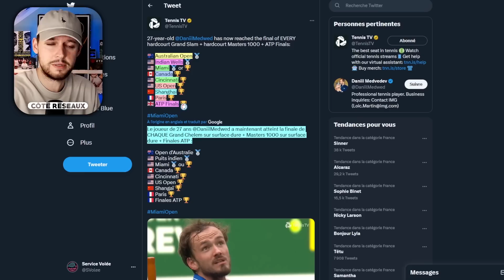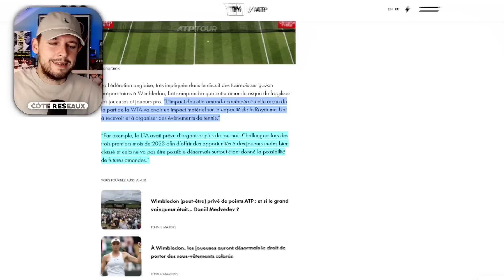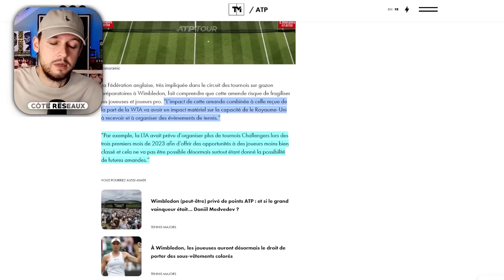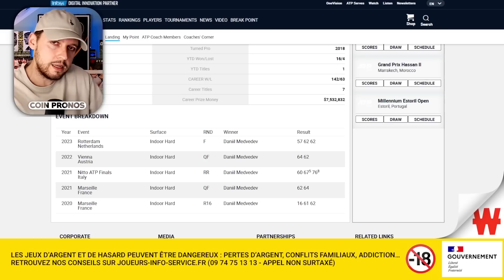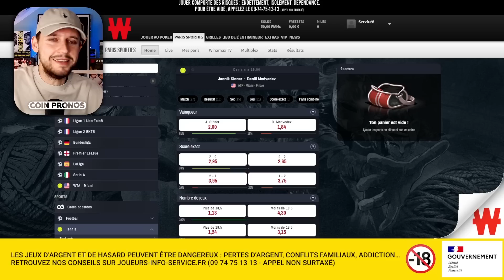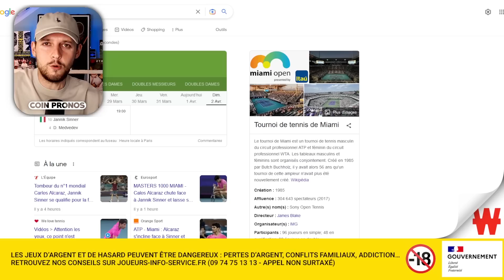🔥 Sinner vs. Alcaraz : le DÉBRIEF du CLASSICO, Russes autorisés à Wimbledon ! | Miami ATP #5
Inscris-toi sur Winamax et reçois jusqu'à 100€ de freebets pour parier sur tes compétitions préférées

Sinner fait plier Alcaraz dans un choc étourdissant : je t'explique les leçons de cette rencontre. Russes et biélorusses autorisés à Wimbledon (une histoire de thunes bien sûr) et mon prono éclaté pour la finale de Miami entre Sinner et Medvedev !

🕛 CODE DE TEMPS :
00:00 Sommaire
00:32 Côté réseaux (la stat' de Medvedev, russes à Wimbledon)
03:31 Coin tactique (Sinner vs. Alcaraz, long format !)
09:51 Coin pronos (Sinner favoli ?)

Jouer comporte des risques : endettement, isolement, dépendance. Pour être aidé, appelez le
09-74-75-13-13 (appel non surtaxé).